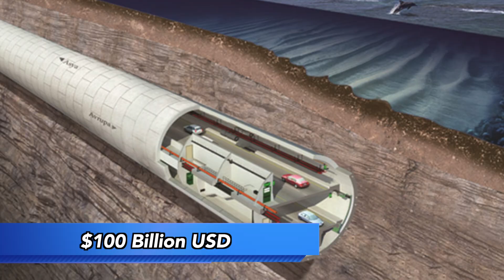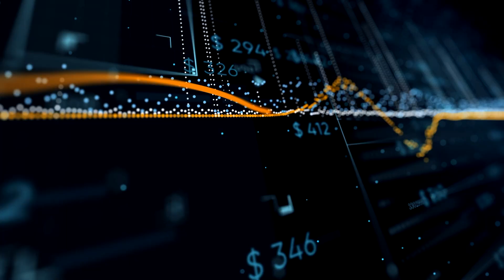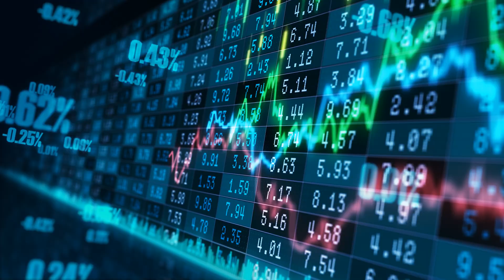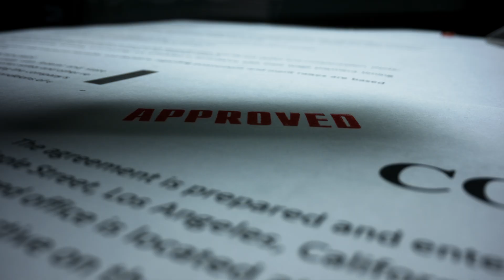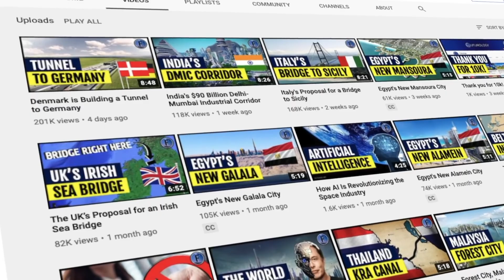Russia’s Plans for a Tunnel to Alaska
Russia and China are considering building a 100 billion dollar tunnel across the Bering Strait, providing the first physical link between Asia and North America. The idea for a Bering Strait bridge or tunnel has existed for a while. Recently though, Russia and China have proposed modern tunnels across the strait. These tunnels would have major benefits. They would improve intercontinental trade, cooperation and serve as feats of engineering. Unfortunately though, due to the current infrastructure and geographic conditions, they would be very expensive and difficult to construct.

Audio
Storyblocks

Graphics
Storyblocks
Google Earth